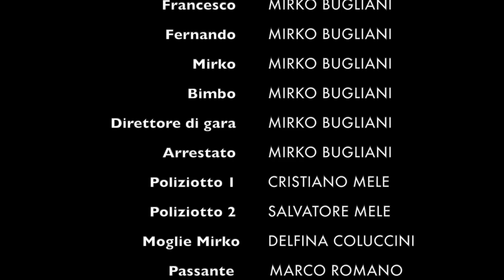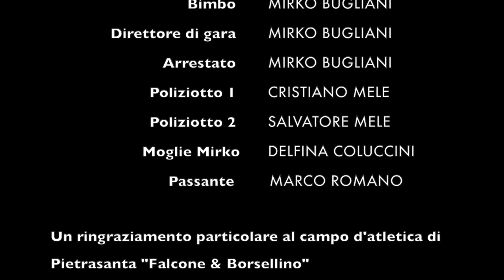Essere Mirko Bugliani 2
Secondo episodio del cortometraggio "Essere Mirko Bugliani"